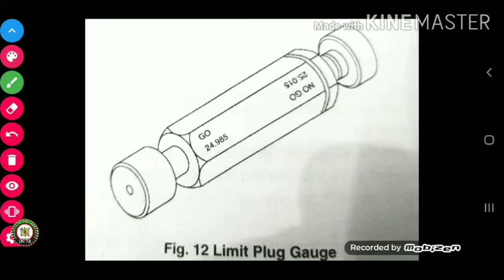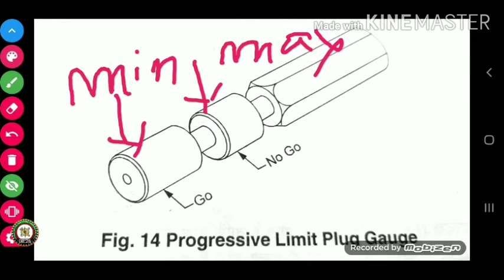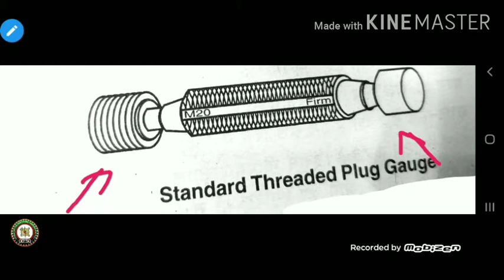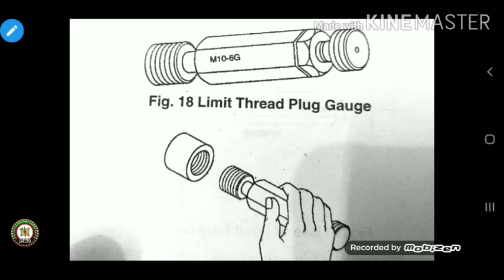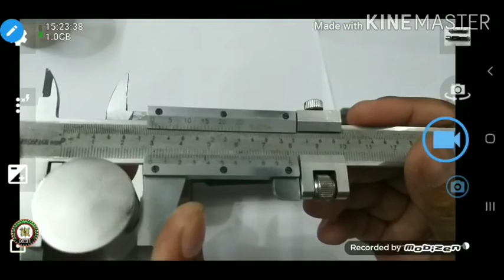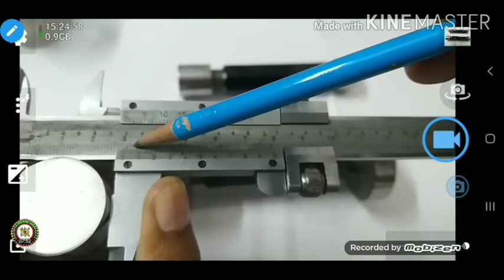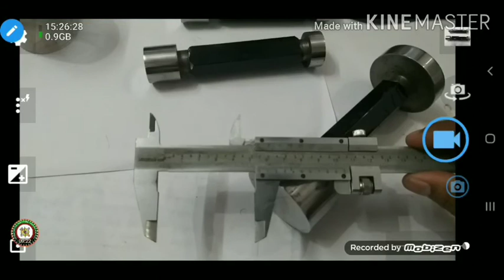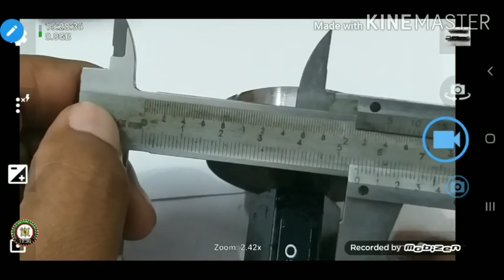Limit Plug Gauge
ITI COURSE
TRADE - FITTER